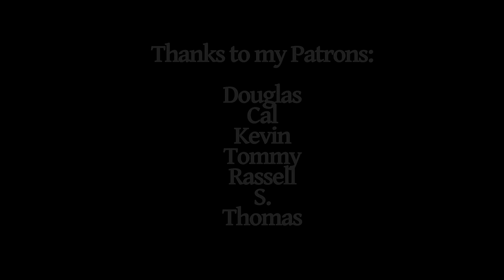The Long War | Laurie Lee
A poem read by Alan Rickman.

Less passionate the long war throws
its burning thorn about all men,
caught in one grief, we share one wound,
and cry one dialect of pain.

We have forgot who fired the house
Whose easy mischief spilled first blood
Under one raging roof we lie
The fault no longer understood
But as our twisted arms embrace the desert where our cities stood
Death's family likeness in each face must show at last our brotherhood.

Immense Thanks to my Patrons:
Douglas
Cal
Kevin
Tommy
Rassell
S.
Thomas

Original: Alan Rickman Reading "The Long War"

Song: Atis Freivalds - Escape

Footage:
Panfilov's 28 Men - 28 панфиловцев - Andrey Shalopa, Kim Druzhinin (2016)
The Beginning - Начало - Gleb Panfilov (1970)

Wikipedia: Laurence Edward Alan "Laurie" Lee, MBE was an English poet, novelist and screenwriter, who was brought up in the small village of Slad in Gloucestershire